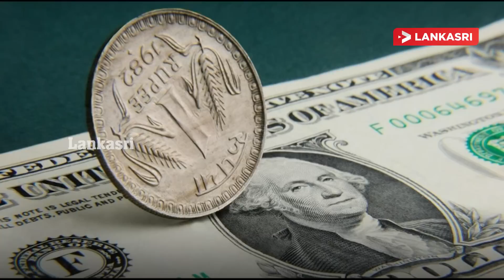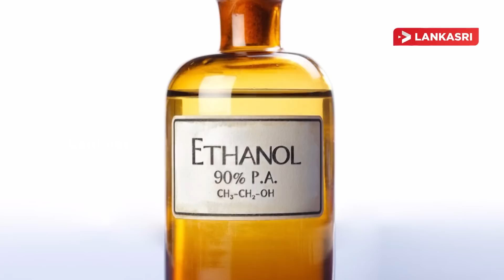இலங்கையின் இன்றைய முக்கிய செய்திகள்-25.05.2022- Srilanka Tamil News | About SriLanka